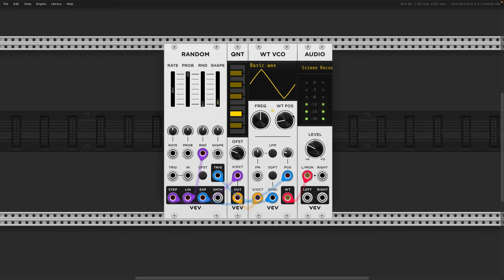The Drunkard's Walk (pentatonic improvisation) - VCV Rack - 3 Default Modules: Random, QNT, WTO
This is my (late) submission to the VCV Rack reddit community challenge to create a cool sounding patch only using the built-in modules (free modules that came by default with VCV Rack)

Using only 3 free stock modules, I am improvising on the pentatonic scale. The most difficult is to stay on rhythm when you are personally changing the notes. Just like playing the guitar, but easier! 😀

Get the patch and try it yourself! You can download it from patchstorage where I share all my patches

Gear I use:
Microphone: Behringer XM8500 Dynamic Cardioid Mic
Audio Interface: Solid State Logic SSL 12
Studio Headphones: Sony MDR-7506 Professional
Wired Earphones: Sony MDREX15LP In-Ear Earbuds